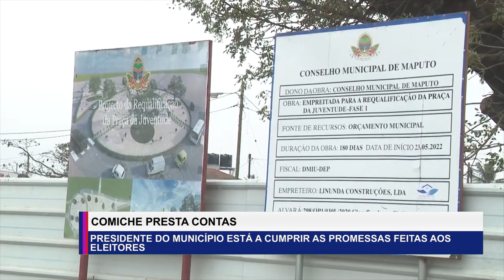PRESIDENTE DO MUNICÍPIO ESTÁ A CUMPRIR AS PROMESSAS FEITAS AOS ELEITORES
O edil de Maputo, Eneas Comiche, disse que está a cumprir com sucesso as promessas do seu manifesto eleitoral para o actual mandato. O edil de Maputo reconhece que alguns projectos poderiam ter sido mais céleres.